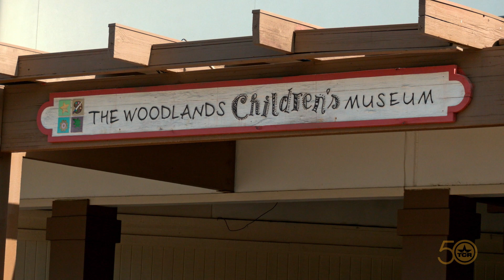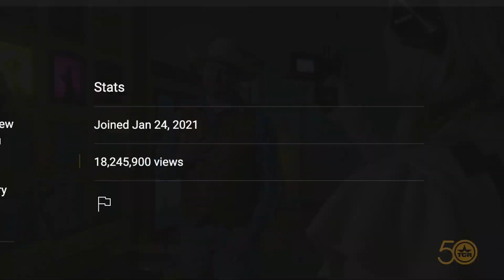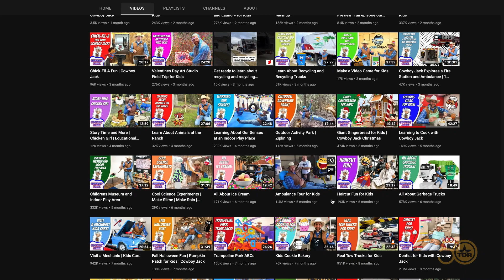Cowboy Jack (Texas Country Reporter)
Meet the newest internet sensation: Cowboy Jack!

John & Andrea Havard
Spring, TX

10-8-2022